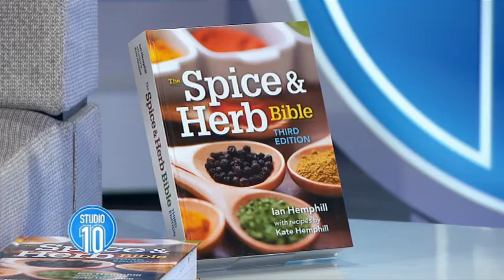Spice Of Life: Ian 'Herbie' Hemphill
The Colonel only had 11, but Ian 'Herbie' Hemphill knows hundreds of herbs and spices that will make your meal better.